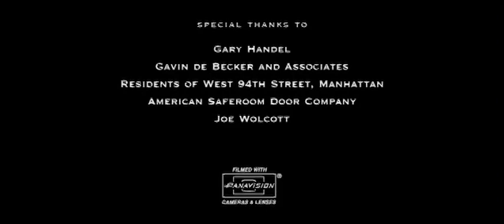A Columbia Pictures Release (2002)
From the DVD release of Panic Room (2002).

Logos baby!